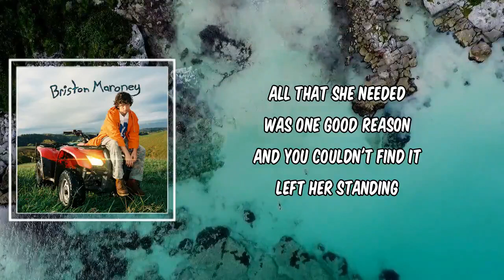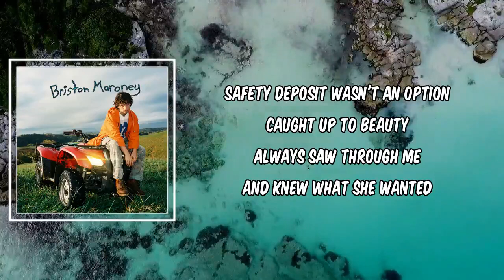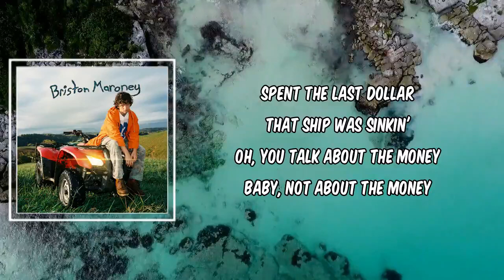Lyric: Sinkin' by Venerus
Sinkin' by Venerus
Album: Sunflower

Sinkin' Lyrics:

All that she needed
Was one good reason
And you couldn't find it
Left her standing
So damn demanding
With hands in your pockets
Took all the money
Never found it funny
Moved back with your parents
Blamed all the feelings
You can't conceal
On emotional violence

[Refrain]
But some things are out of your hands

[Verse 2]
Looks like Indiana
Packed up her bags
And went out and got it
Took her clothes from the closet
Safety deposit wasn't an option
Caught up to beauty
Always saw through me
And knew what she wanted
Product of passion
Foretold the fashion
And lived out of order

[Bridge]
In the dead of the night
When I laid by your side
Victory, death, and pride
Couldn't lie if I tried
Do you know what it takes?
To be something that breaks at the spark of a flame
I got no one to blame
Do I have what it takes?
'Cause I have what it takes

[Verse 3]
Mama had a baby
Drove her crazy
Pushed her to drinkin'
Daddy wore a collar
Spent the last dollar
That ship was sinkin'
Oh, you talk about the money
Baby, not about the money
Baby, not about the money, baby
Told the cover
You don't need another
What the fuck were you thinking?

[Refrain]
Baby, some things are out of your hands

Venerus New Song
Sinkin' Venerus
Venerus Sinkin'
Sinkin' Lyrics
Sinkin' Lyrics Venerus
Venerus Sinkin' Lyrics
Sinkin' By Venerus
Sinkin' to Venerus
Venerus to Sinkin'
Venerus Songs